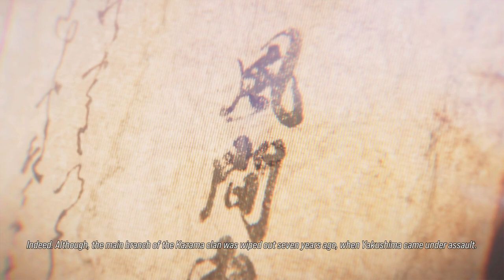Tekken 8 Chapter 08